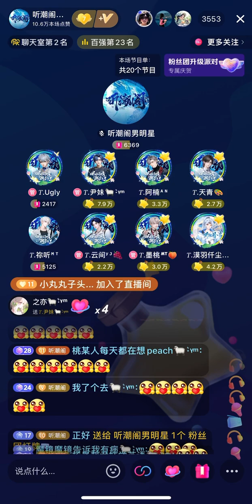05092024 听海 — 尹妹